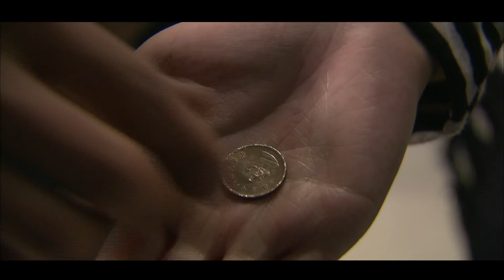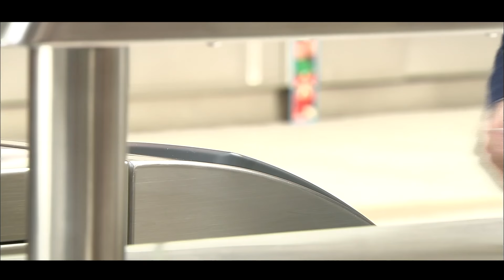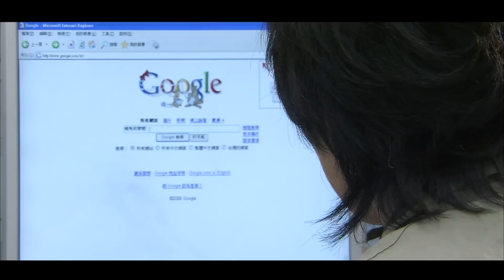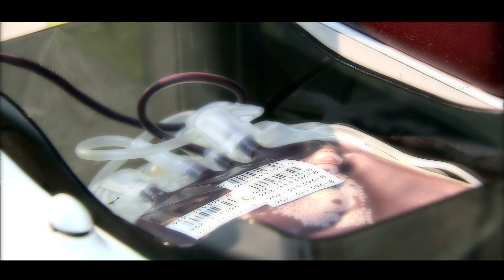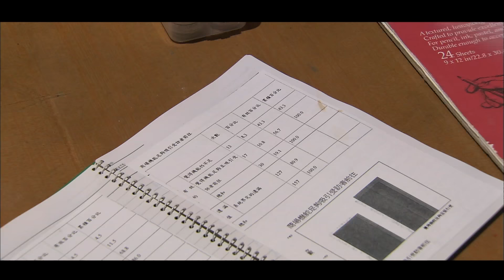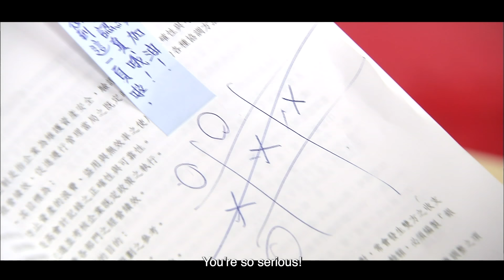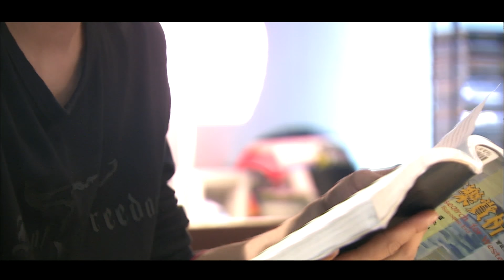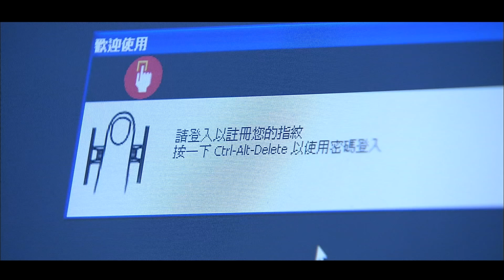[Movie]【Eng Sub】Why Why Love換換愛❤️EP10-12 | Rainie Yang, Mike He | Young Master and Poor girl | Drama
The story of "Why Why Love" begins at a department store carnival where Tong Jia Di and Jiang Xiao Nan are running a booth selling labor services. The wealthy Huo brothers, Huo Yan and Huo Da, participate in a raffle and win exchange coupons, leading to romantic entanglements between the four of them. The drama follows their relationships and conflicts, with a focus on the rebellious Huo Da and the suave Huo Yan. Despite the initial obstacles, the title hints at the eventual romantic outcomes for the characters.
【Starring】Rainie Yang , Mike Ho, Wang Chuan-Yi, Michelle Chen

1. Click on "CC" button
2. Cilck the setting button 🔆 to select your language, font size and etc...

 0:00
20:19 Subscribe Our Youtube Channel!
40:00 Join Our Bubble Tea memberships